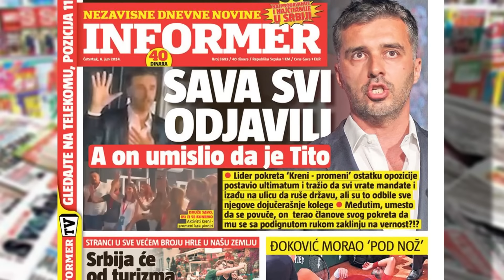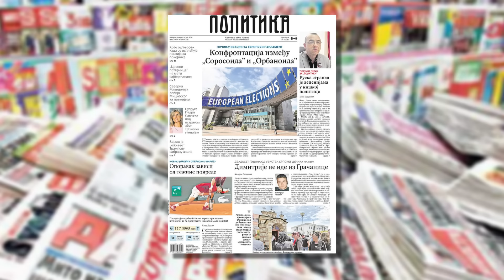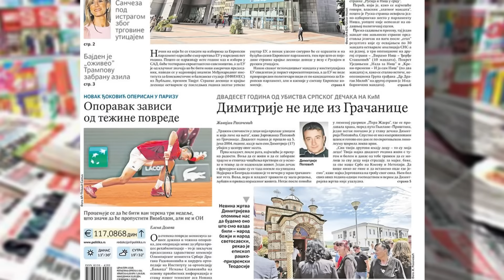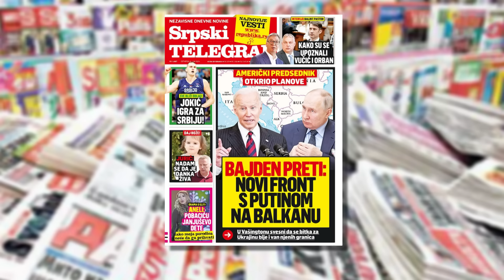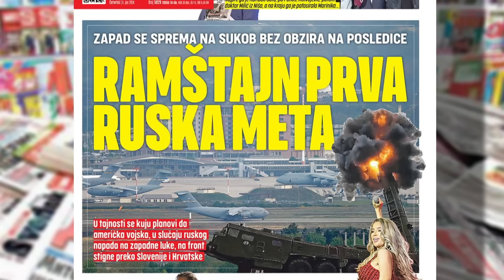Novo Jutro - Svetlana i Sarapa - Ljubomir Djuric, Srdjan Barac - 06.06.2024.